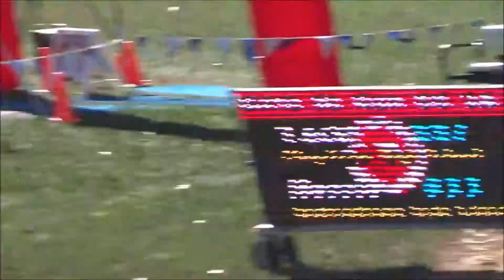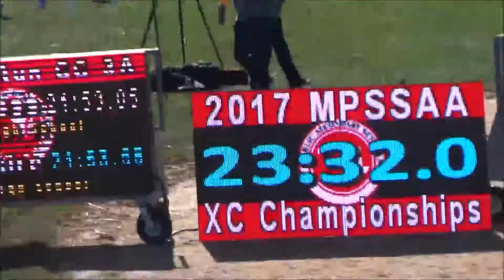MD States Cross Country 2017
MD States Cross Country Championship -- November 11, 2017.
Maya running varsity in 9th grade.